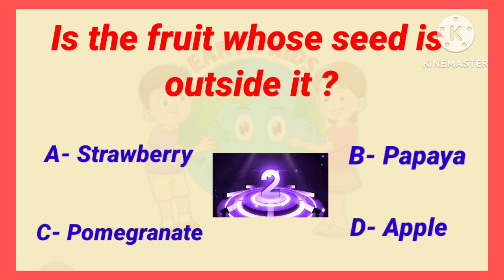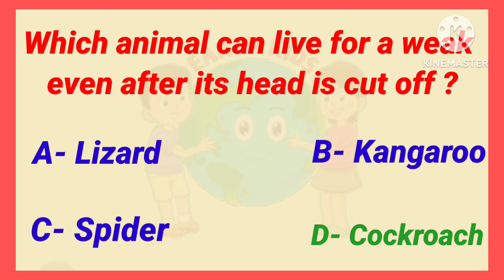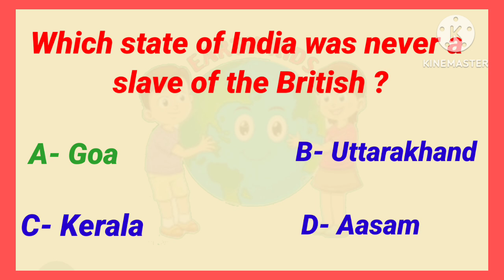General Knowledge Questions for kids in English | Quiz English | सामान्य ज्ञान | GK earthkids quiz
General Knowledge Questions for kids in English |  Quiz English | सामान्य ज्ञान | GKwhich is the coldest location in the earth?

education
educational
educational psychology
education connection
educational movies for kids
educational videos
educational cartoons
educational movies